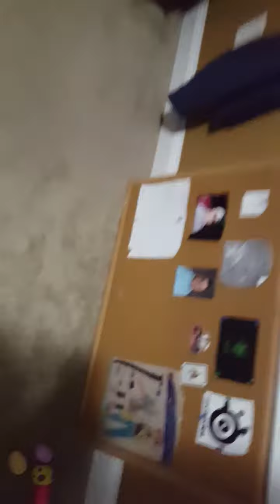Pokemon Plush Easter Special: Easter Egg Hunt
Hope you all enjoyed!! Happy Easter!

1 video every morning, and 1 video every night!!!

We now have a channel for the Pokemon Plush Gang! Check it out below!!